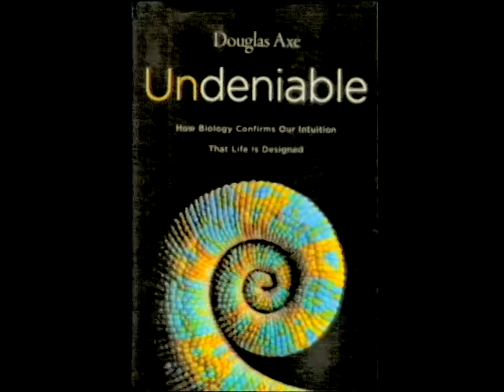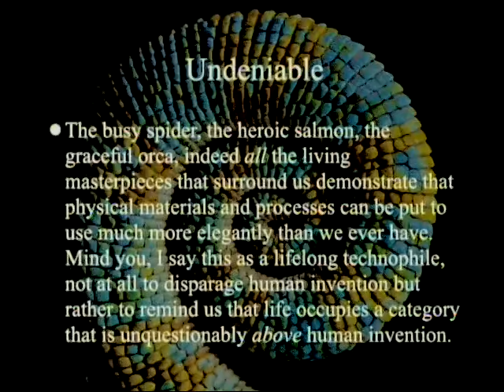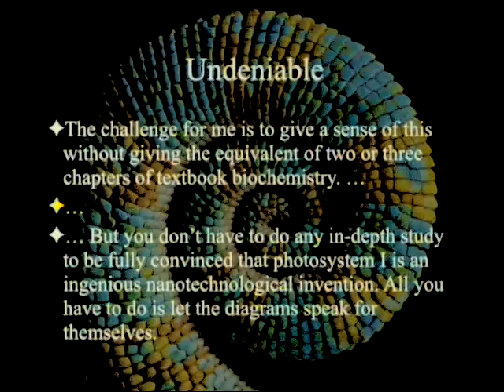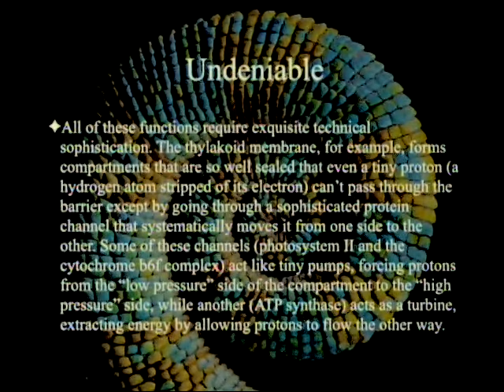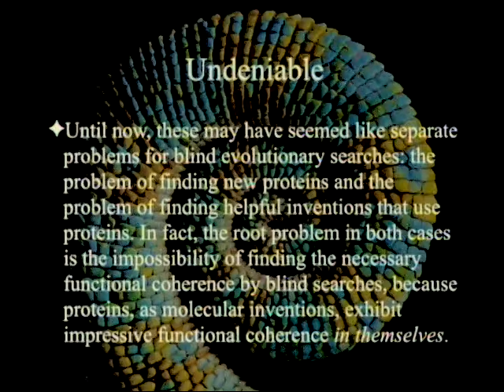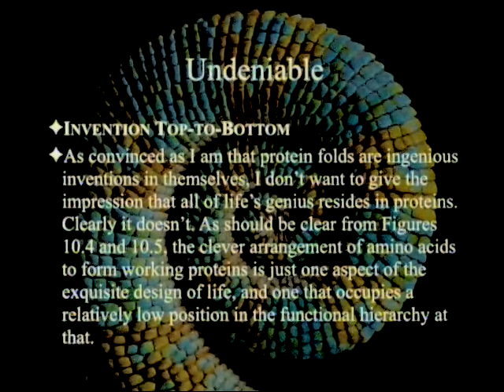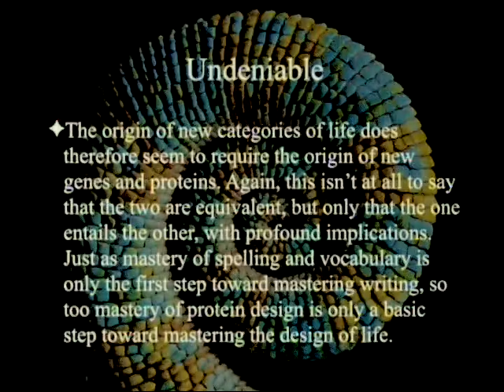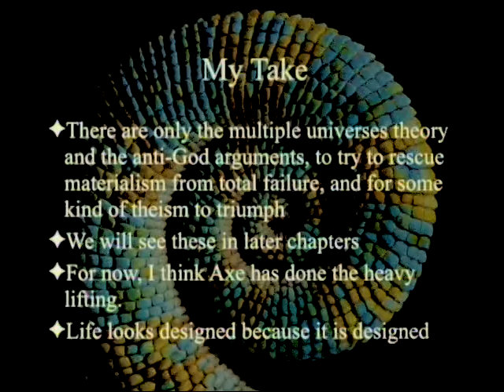Undeniable (Part 6 - Chapter 10) 9-24-2016 by Paul Giem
This week we look at chapter 10 in Douglas Axe's book "Undeniable: How Biology Confirms Our Intuition That Life Is Designed" where he notes that life is far more exquisitely designed than our most advanced inventions, which has implications for who (or rather "Who") designed it.

1. Axe, D. 2016. Undeniable: How Biology Confirms Our Intuition That Life Is Designed.